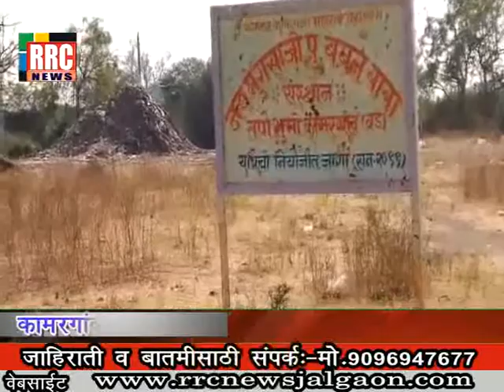यात्रेच्या जागेत ग्राम -पंचायतने टाकला घाण कचरा - कामरगांव ग्राम. उदासीन धोरण